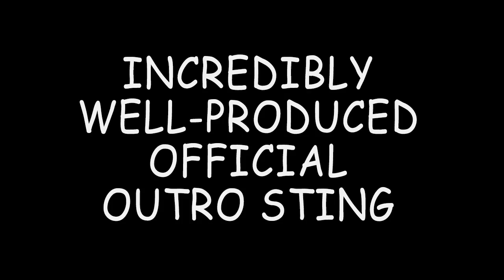XCOM Sponge Squad #12: Broccoli Bonus